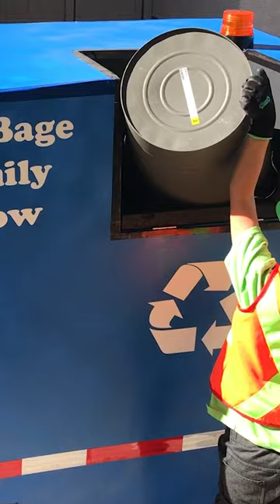SpongeBob (Tom Kenny) Likes Our Toy Recycle Truck!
The voice of SpongeBob Squarepants, Tom Kenny thanks Roman and Gracey for picking up trash and recycling with their toy recycle truck! The go around the neighborhood,  collecting aluminum cans and recycling them for charity.